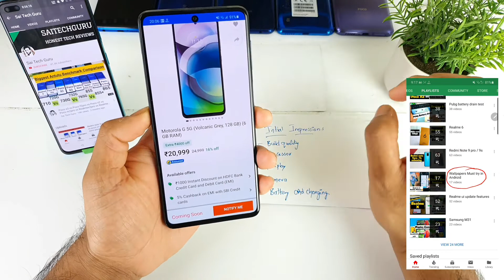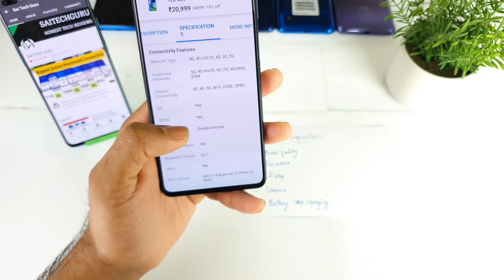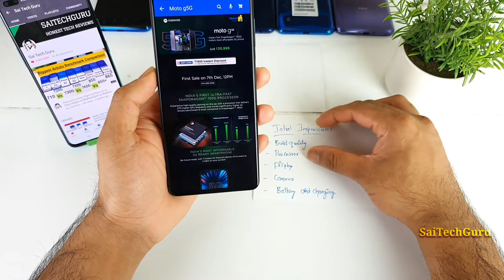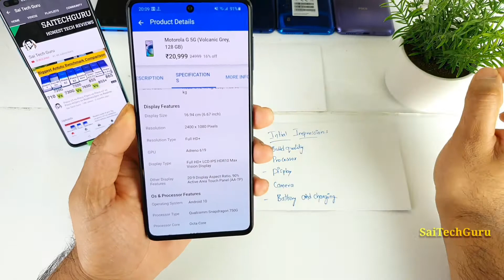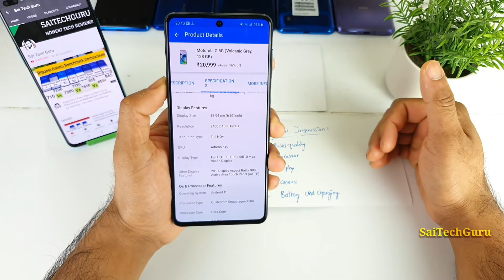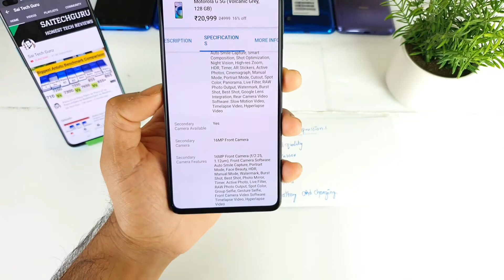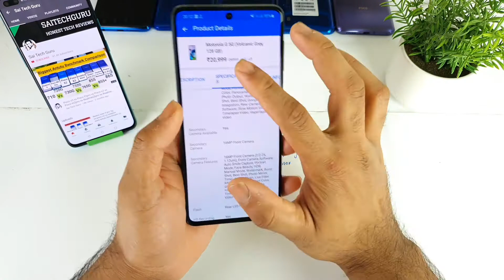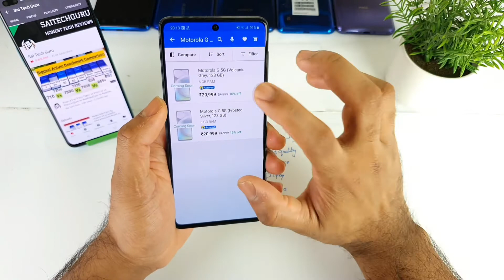Motorola g 5g snapdragon 750g initial impressions 20k should you buy